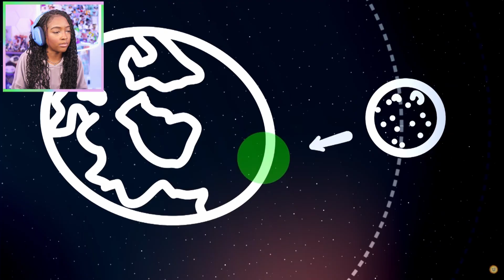Is the Moon LEAVING Earth?!!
Is the Moon REALLY leaving us?